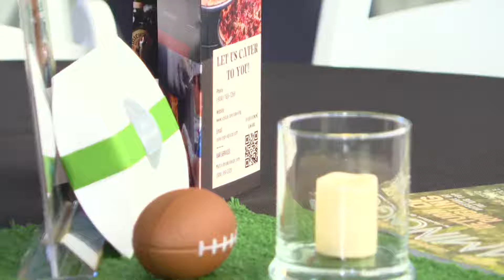V for Victory hosts annual Super Bowl watch party at Craig Field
Last year the nonprofit raised $100,000 and they’re hoping to double that this year.